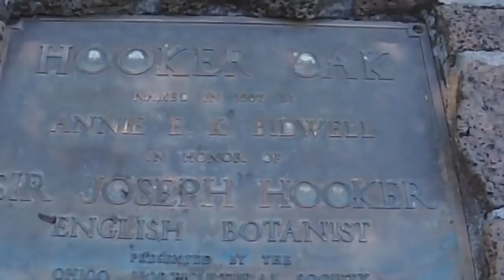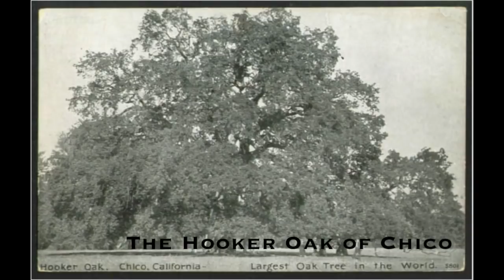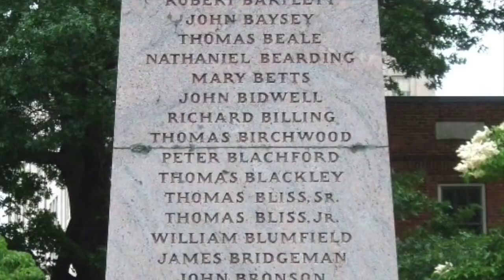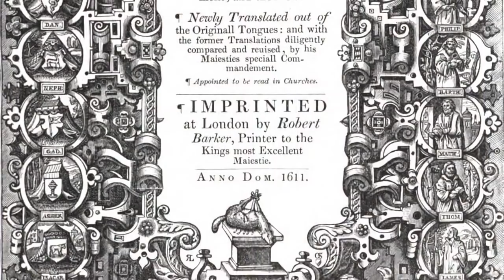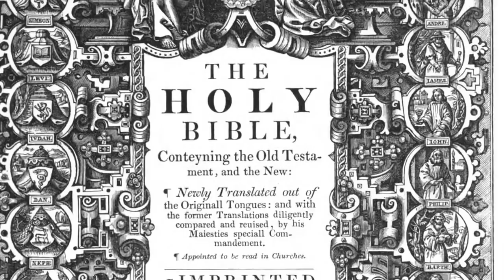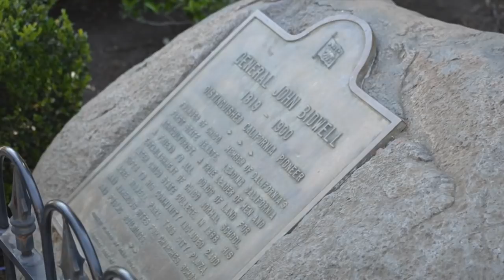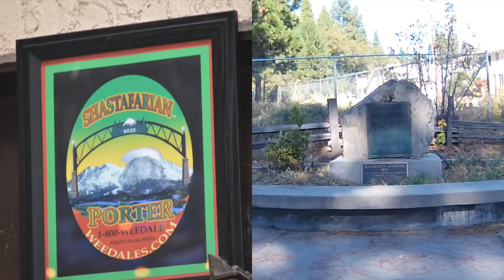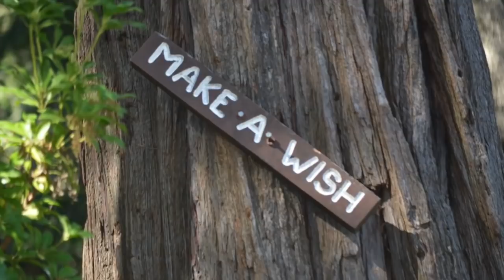~ Occult Connection of Chico, CA & Mount Shasta ~ Pt 1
From 2016 - An examination of the history of Northern California reveals many explanations for the strange stories of cities beneath Mt. Shasta and more. Surprisingly Chico California and its founder John Bidwell has a distant involvement in the development of these "mysteries." Many links are exposed to other strange phenomena such as Oak Island, Rennes le Chateau, and the Kensington Rune. These mysteries may have been developed to teach the seeker. Thank you. Cort Lindahl

Dear one's, If you have not already, I encourage you to Fully surrender everything to the Father through His Son Yeshua HaMashich. Just talk to him. He already knows everything about you right where you are. He loves you and wishes that all should come to repentance and be saved. Then he will gently teach you through His Holy Spirit. The Holy Spirit will lead, guide you, and teach you all things in truth. Just fully surrender and take His hand and just walk and talk with him. It does not require anyone else, just you and Him. The Most High, The Father loves you!

"The point of views and purpose of this video is not to bully or harass anybody, but rather share that opinion and thoughts with other like-minded individuals curious about the subject.